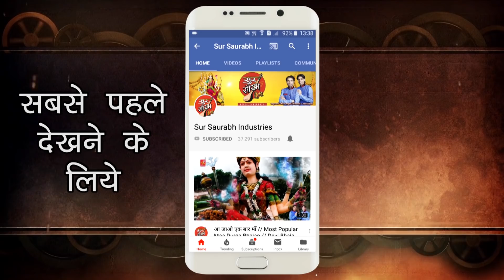श्याम की तरह ही खूबसूरत है ये भजन || Lord Krishna Janmashtami Bhajan By Dipu Sharma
krishna Bhajan : Ghanshyam Teri Banshi Pagal Kar Jati Hai
Singer : Dipu Sharma
Lyricist : Traditional
Presented By : Saurabh-Madhukar
Music Label : Sur Saurabh Industries.